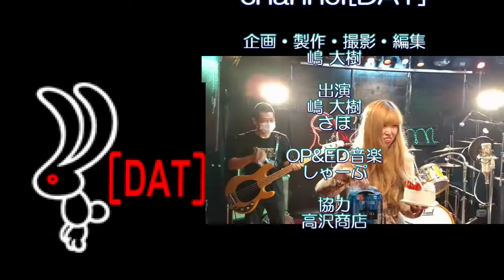最後のクロちゃんが可愛すぎる💛そして謎解きに手こずるさほさん（笑）【四ツ目神－再会】 ⑫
※四ツ目神再会はこの動画が最後になります。
続きはコラボしていただいたことのあるしょこたんchannelさんの動画を張り付けさせていただきますのでそちらをご覧くださいm(__)m
（しょこたんさん許可をいただきありがとうございますm(__)m

今回の動画は”四ツ目神-再会-”というゲームの実況配信の第１２話です。
俺カノに引き続き”さほ”と一緒にお届けいたします♪
なかなか手強い謎解きに手こずる初心者ゲーム配信者の二人です♪
これは脱出ゲームになります。ぜひ世界観を堪能しながら楽しんでください♪

小説や漫画を読み聞かせされている感覚でお楽しみいただければ幸いです。
ストーリーが面白く、続きが気になること間違いなしです！
ぜひ最後までご視聴くださいませm(__)m